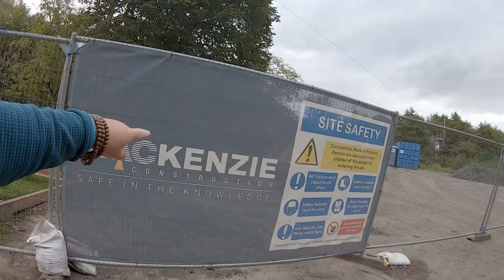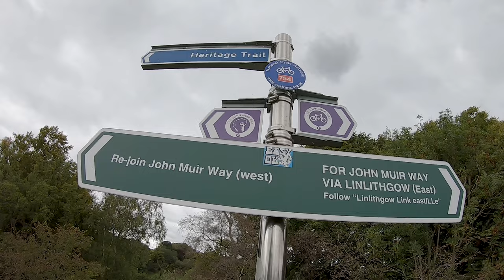E32 CANAL COLLAPSES in STORM - Edinburgh Glasgow Union Canal - JOGLE - LEJOG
Episode 32 - It's not often you can say you have stood in the bottom of a canal. This is what happened when we walked along the Union Canal and came to the stretch that had been washed away in an earlier storm. The banks were being rebuilt and the water had been drained - it was amazing. But then we hit MUD - lot's of it 🤪

If you missed any of the earlier episodes they are all together here in the JOGLE Playlist ↪︎